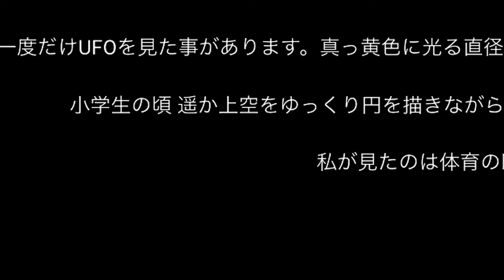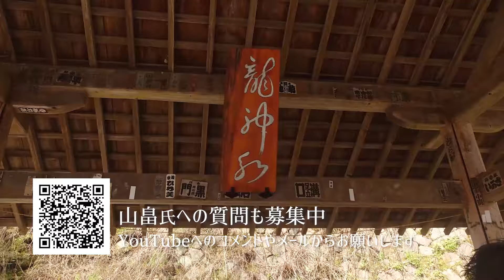甲府事件から50年まであと1年...少年Yとのリアル交流会 〜甲府事件から50年となる2025年2月23日に「少年Yこと山畠氏とみなさんのパネル展」を開催〜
1975年2月23日。当時小学2年生だった少年KとYがUFOと接近・遭遇した「甲府事件」
辰年の2024年2月24日に山梨県甲斐市竜王で開催した「甲府事件から50年まであと1年...少年Yとのリアル交流会」の模様をまとめました。
そして甲府事件から50年となる2025年2月23日。
山梨県甲府市内で事件の当事者少年Yこと山畠氏とみなさんのパネル展を開催します！山畠氏が甲府事件後に撮り続けた写真や動画を解説付きで一挙公開！
そして、みなさんからのUFO目撃談や写真もご一緒に展示させていただきます。またこちらのYouTubeチャンネルで定期的に山畠氏がみなさんからのご質問にお答えします。